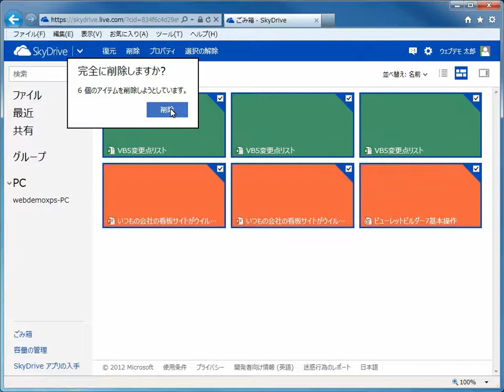SkyDrive ファイルを完全に削除して、空き容量を増やす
削除したファイルは「ゴミ箱」に保管されます。容量確保のために完全に削除することができます。
★SkyDrive 使い方　動画マニュアル
マイクロソフトが運営する、無料で7GBまで使えるクラウドストレージです。
ブラウザからファイルのアップロード、ダウンロードだけではなく、Officeソフトを閲覧、編集できる機能があります。アプリを使ってマイクロソフトのアカウントを取得しします。
PCとスマートフォンでも使用できます　windows8　発売とともに、[windows　Live　Skydrive]から[SkyDrive]に名称変更されました。